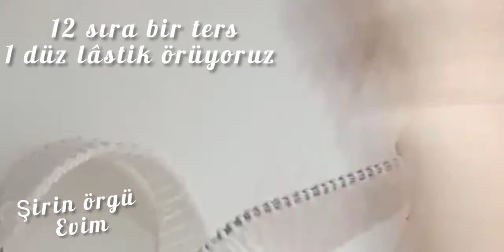🎄noel baba🎄yılbaşı🎁🎄için oğluşuma kakuleta şapkası yaptım Tam anlatım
şirinörgüevim crochet kinitting# malzemeler
4 numara şiş
kırmızı bonbon ip
beyaz bonbon ip
yeşil bonbon ip
kullandım
şimdiden kolay gelsin
hanımlar iyi seyirler
unutmayın lütfen
destekleriniz benim için çok önemli
canım benim
Güzel yavrum
herseyim
birtanem
yaşama
sevincim
rabbim seni korusun
amin..

diy# handmade#crochet#kinitting#sewing#embroidery#crafts#guilting#beading#tutorial#easycrochet#orgu creative self-sufficient living tutorials related to bag hat heart blanket headband sweater flowers crochet kinitting gardening beading sewing and other arts crafts taladro needle handmade tejido tejidos,stricken,twocolopattern knit diy home amigurumi make up me today vlog hapyy yarn ideas work craft patchwork recycling blanket recycle waffle babyknitting babycrochet handwork beaded mesh woman pattern